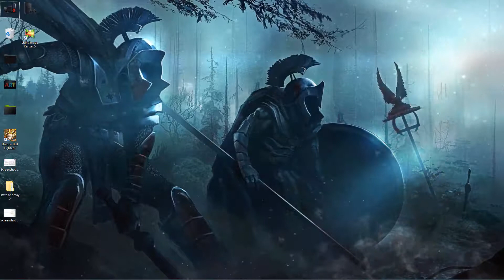wallpaper engine Roman Soldiers live wallpaper free